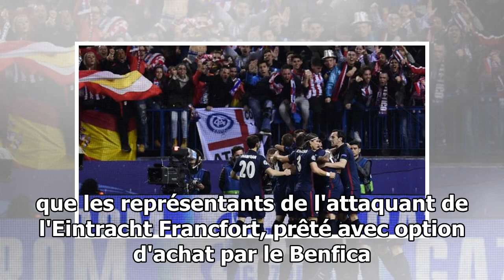LE PSG PROCHE DE DOUBLER LE BARÇA SUR UN GROS COUP À 60 M€.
Après l’épisode Frenkie De Jong, le PSG ne semble plus disposé à faire laminer par le Barça sur un dossier lié au mercato. Le club de la capitale serait ainsi sur le point de doucher les espoirs des B...

24 heures de football - La dernière chaîne pour mettre à jour les nouvelles du football du jour